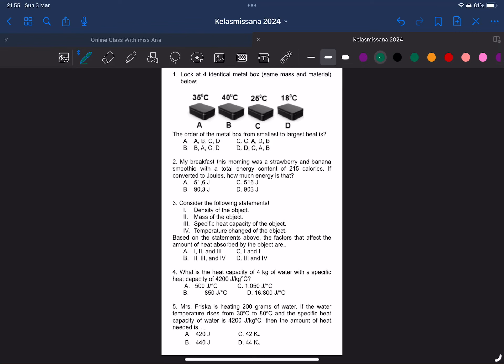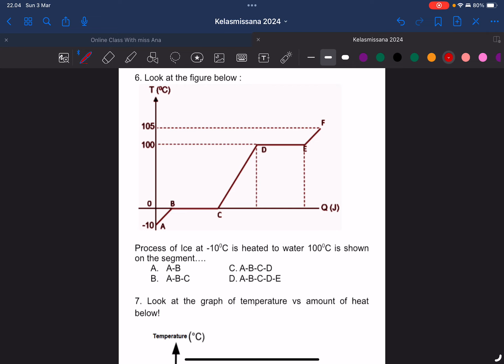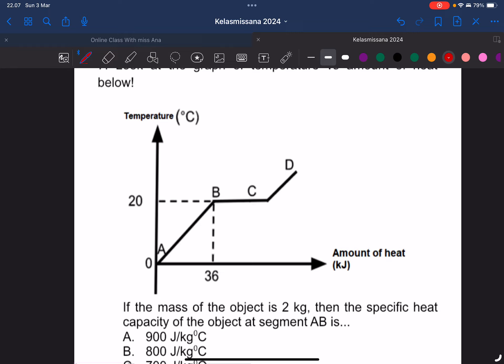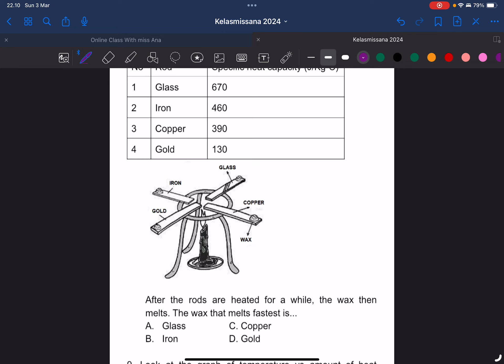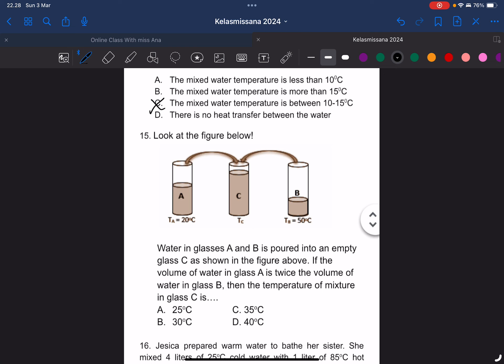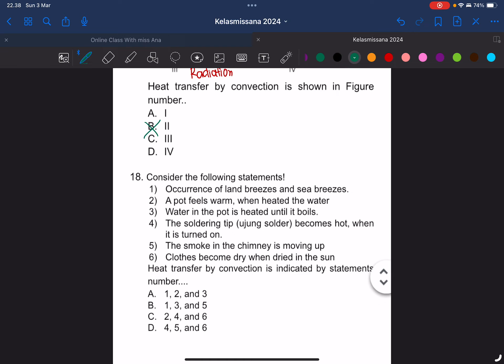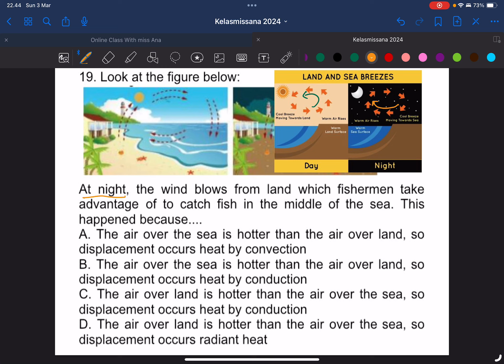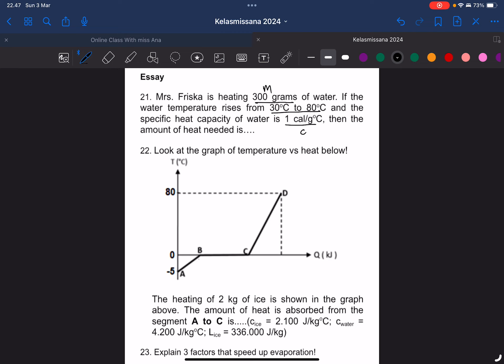Heat 2024 Summative Test Preparation : heat need, kalor, Azas Black, heat transfer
Dibuat sebagai bahan belajar mandiri siswa, soal sudah dibahas di kelas, good luck for your test.